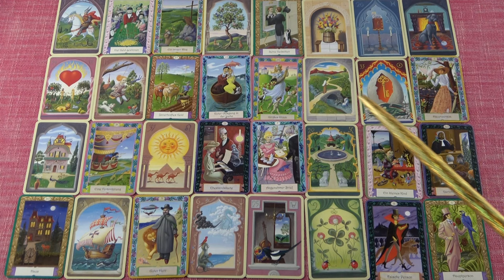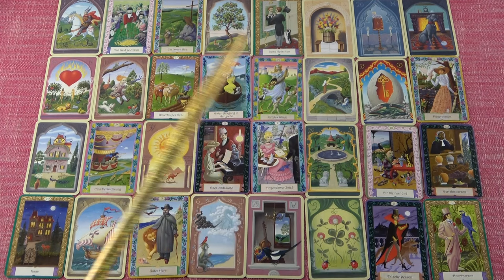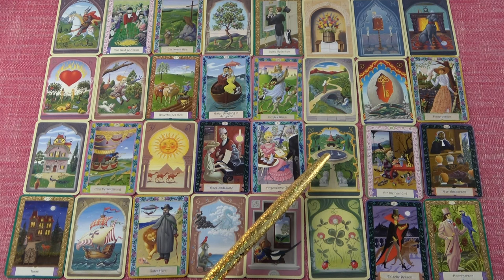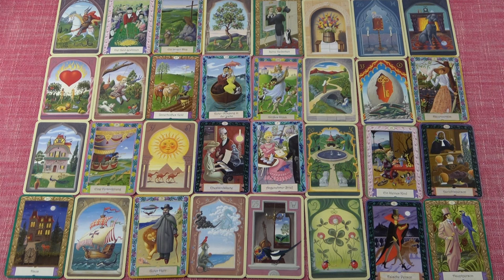SZŰSZ jegye - Mi várható Január hónapban?